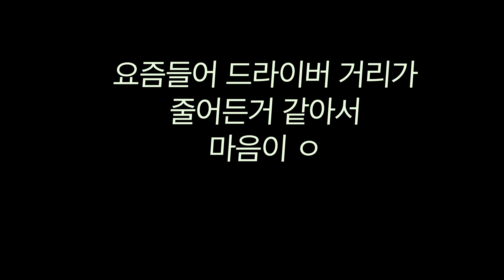라스베가스 l 필드플레이 l 해설 & 코스리뷰 l Highland Falls Front 9 l PGA l Taylormade P770 l Golf Course Vlog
이번영상은
Las Vegas Highland Falls Golf Club 라운딩 영상입니다.
가격은 Resident 가격은 $78, Non Resident $160입니다.
9월 25일경에 Overseeding을 끝내서 코스 컨디션이 아주 좋았습니다.